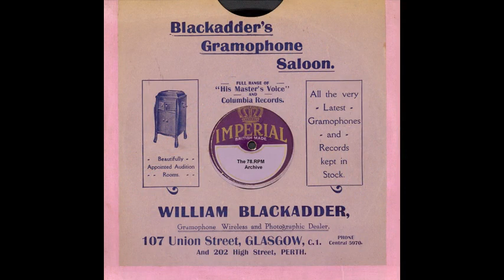Gustav Winckler & Willy Sorensen Danseorkester - If.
Gustav Winckler & Willy Sorensen Danseorkester - If(Tono Z 18116)-(R 3979)